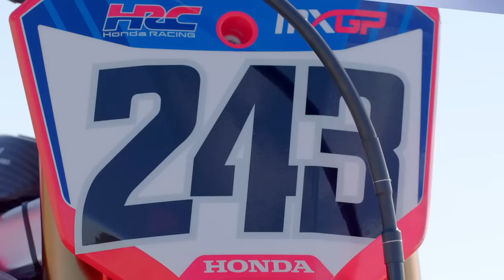The J-Law Fight, MXGP Racing, & More | Ryan Villopoto on the SML Show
Presented by OGIO Powersports and Yamaha

For this week's episode of the SML Show, Donn Maeda sits down with Ryan Villopoto to discuss rivals throughout his racing career, competing in the MXGPs, some regrets, and plenty more. Plugin those headphones and enjoy this week's episode of the SML Show with the Villopoto!